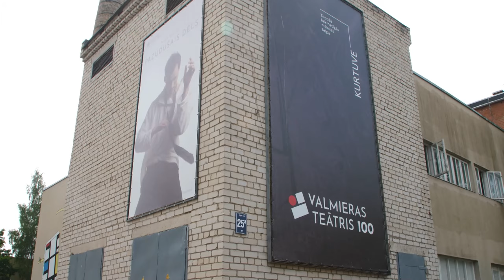Aktieri: Mēs esam Eiropā, arī mums ir tiesības izvēlēties!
Mēs esam Eiropā, un mēs jūtam Eiropu arī ikdienā – tā saka Valmieras teātra jaunie aktieri. Lai gan viņi spilgti neatceras iepriekšējās Eiropas Parlamenta vēlēšanas un to, vai viņi tajās balsoja, šogad aktieri ir pārliecināti – tas ir katra pilsoniskais pienākums. Un – kurš cits, ja ne viņi paši izlems savu likteni? Drošība, labklājība un savu vērtību aizstāvēšana – tas ir tas, ko viņi sagaida no mūsu deputātiem.